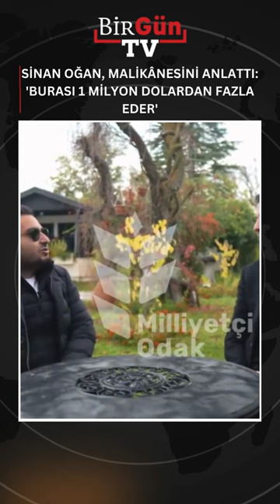Sinan Oğan, malikânesini anlattı: 'Burası 1 milyon dolardan fazla eder'